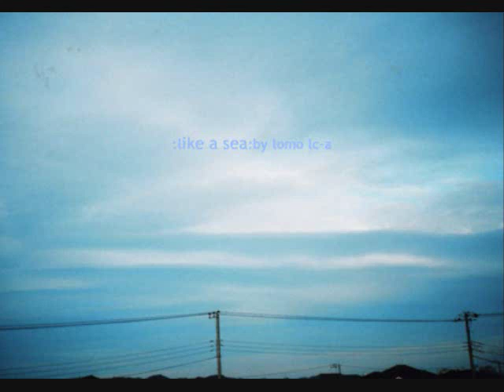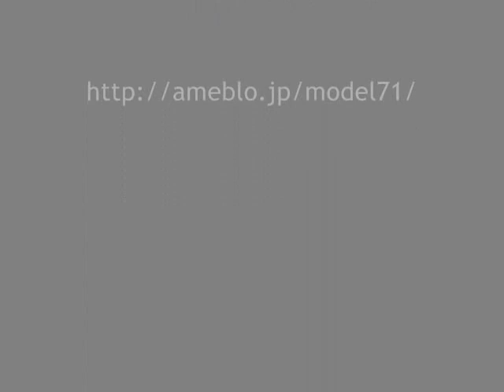model-71's photo* in my head/tommy guerrero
demo

my photos.